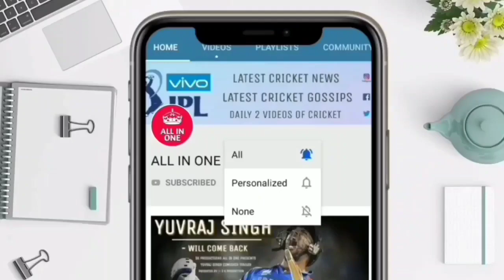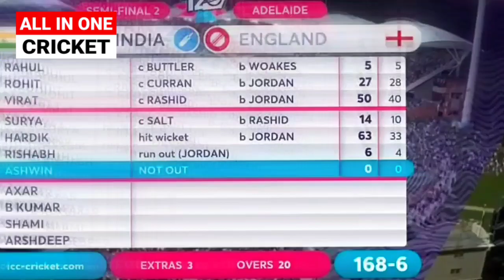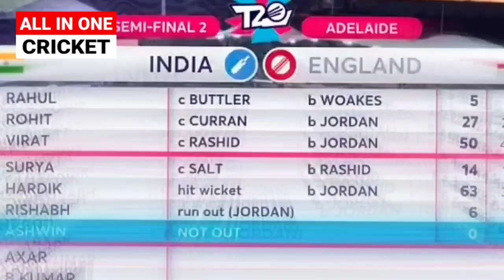Pakistan vs England T20 World Cup 2022 Final Highlights Full Match Highlights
देखिए Pakistan vs England T20 World Cup 2022 Final Highlights Full Match Highlights